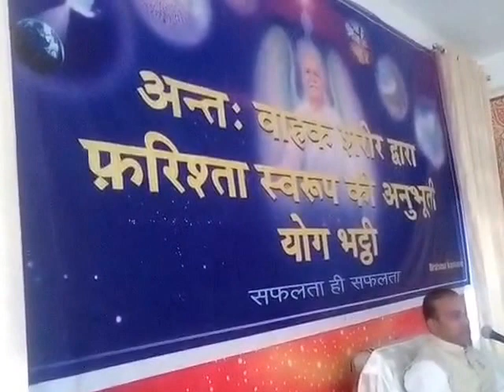फ़रिश्ताBhatti indra naga Lucknow By BK.Ramesh bhai (Singar)